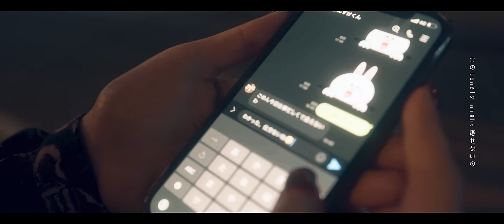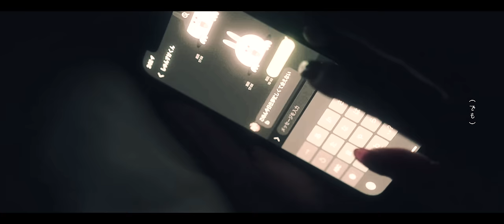RISKY BIZ ~ OFFICIAL STREET TEAM MUSIC VIDEO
Hope you guys enjoy! Follow me on all my stuff!

愛してる
そう言ってすぐ
どこかへ漂うその目線

花束も
キスしても
このlonely night 癒せないの

本気じゃないの
だけどI give it all
あやふやなまま
止められずに
いつものsweet talk
信じたくても
What do I do
答え探して

約束なんて
できないくせに (でも)
まだ賭けてみたいの

わがままなそのstyle
You drive me mad you drive me wild
分かってるくせに
最後はジェラシー
I know you’re bad
危険な香りに
I know you’re risky biz
理想通りじゃない
いつだってride or die
終わらせたいのに
Like it’s never ending
You’re the boss
危険なこの香り
It’s risky biz

ハラハラ させないでね
でも、きっと 変わらないまま

Risky biz I’m in, it’s called loving you x8